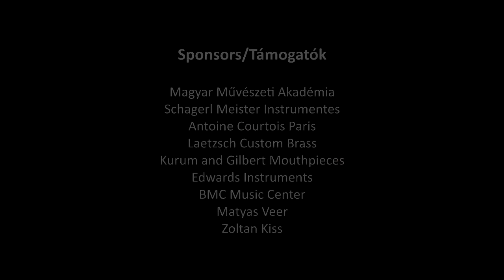M. Glinka: Trio Pathetique III.-IV.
Matyas Veer and Hiroyuki Kurogane - bass trombone
Hana Lee - piano
Hungarian Trombone Bootcamp 22-25 August 2017